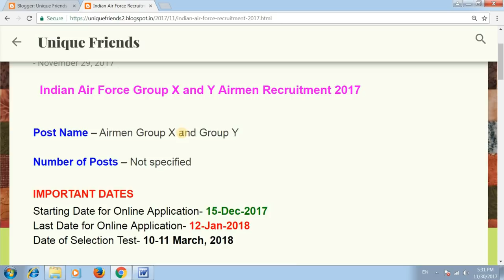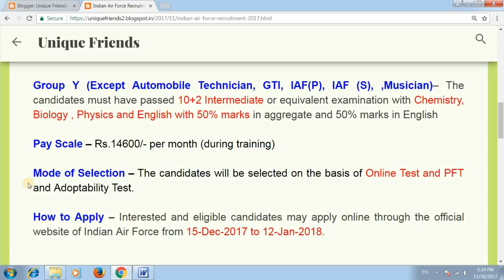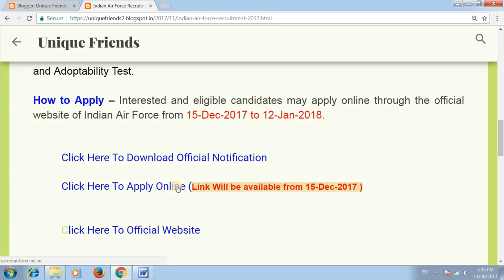Indian Air Force Recruitment 2017-18 || All India Vacancy || Airmen Group X and Group Y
नमस्कार दोस्तो... आज की नयी भर्ती...
Post Name – Airmen Group X and Group Y

Number of Posts – Not specified

IMPORTANT DATES
Starting Date for Online Application- 15-Dec-2017
Last Date for Online Application- 12-Jan-2018
Date of Selection Test- 10-11 March, 2018

Application Fee:- The candidates have to pay Rs.250/-

Age Limit:- Candidates must born between 13-Jan-1998 and 02-Jan-2002 (both date inclusive).
(Only Unmarried Male candidates can apply)

Indian Air Force Recruitment 2017-18 || All India Vacancy||  भारतीय वायु सेना में आई भर्ती 2017

Thanks !!